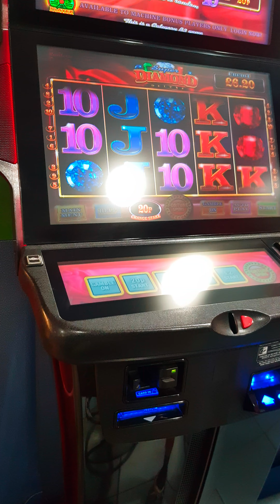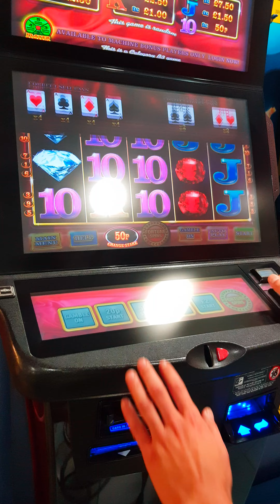live slots !!! bookies pacanele anglia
slots casino